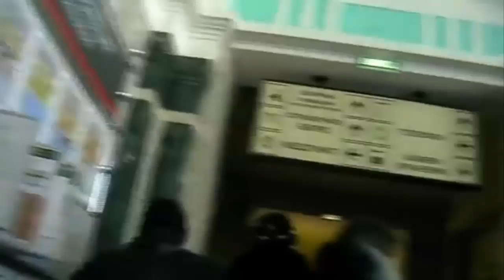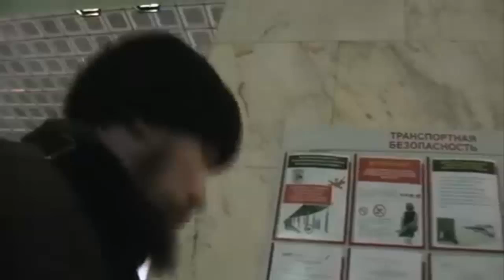Гонимы за слово Божие. 30.11.2014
Проповедь православных братьев.